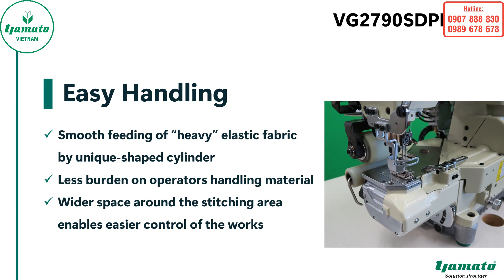Yamato Việt Nam - Máy viền trần đè Yamato VG2790SDPR - Streamline Cylinder Bed Interlock Machine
Yamato là nhà sản xuất máy may công nghiệp hàng đầu và tiên phong của Nhật Bản với những "FIRSTs" trong việc sáng tạo các giải pháp cho ngành may công nghiệp. Với những chuyên gia nghiên cứu hàng đầu, chúng tôi tự tin với chất lượng của các sản phẩm mà chúng tôi tạo ra sẽ mang đến cho bạn một trải nghiệm mới trong lĩnh vực may mặc.
Yamato Việt Nam
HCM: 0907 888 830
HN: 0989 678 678